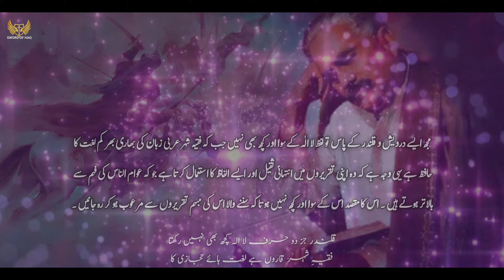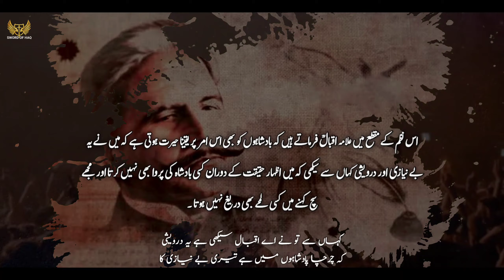Musalman Ke Lahoo Mein Hai, Saliqa Dil Nawazi Ka | Allama Iqbal | Motivational Poetry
Small Effort With Regard To Urdu Literature And Motivational Metrical.

Used Background Images & Video Clips Credit By Rise of Ottoman Empire, TRT & Google.

🟣 Note

Cover Topic
Allama Iqbal Poetry With Zia Mohiyuddin Voice,
Bal e Jibraeel with urdu translation,
Allama Iqbal Poetry,
Zia Mohiuddin Poetry,
Motivational Poetry Status,